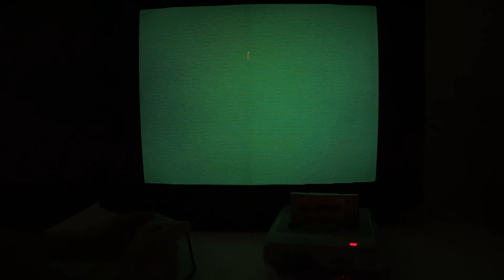Retour sur : SD F-1 GRAND PRIX sur SUPER FAMICOM